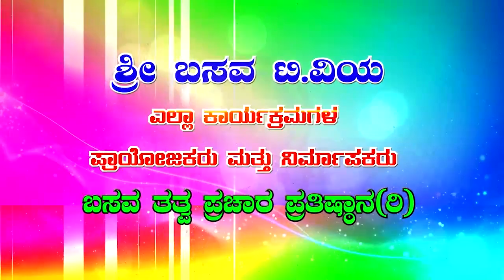Sri Basava Tv-Towards successfull path- E Krishnappa &Dr. Chikkahejjaje Mahadev- Ep 01